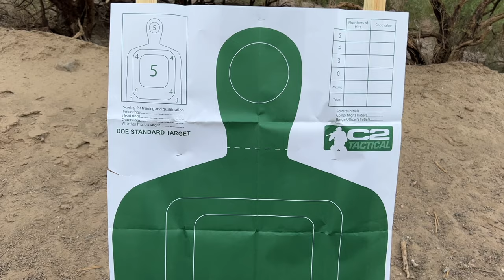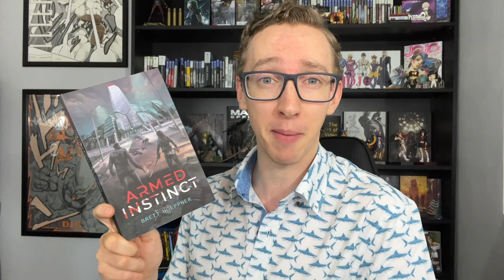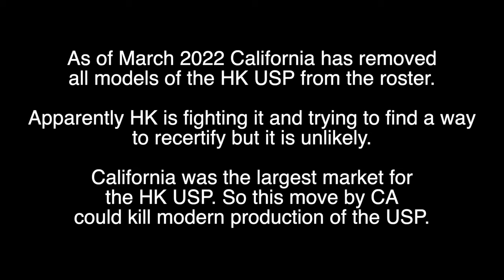HK USP Review - Reliability Unmatched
In this review, I cover the HK USP chambered in .45 ACP. Is the H&K USP the best handgun for home defense? Duty? Concealed carry? Is it the most accurate, most reliable pistol available? And is it worth the money? I certainly think so! This Heckler & Koch Universal Service Pistol is one of the best handguns in history and you should put one in your holster before they aren't made anymore. Now that they are off roster in California, they could get discontinued. I hope you enjoy my recreation of the Collateral briefcase scene at the beginning of the video. Yo homie is that my briefcase?

For YouTube: this was shot on a designated shooting range by a certified instructor and range safety officer. Discussion was filmed in the office of a shooting range that is a clear, safe environment.